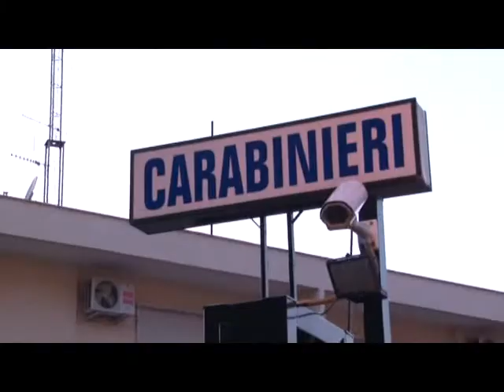SERV TENTATO OMICIDIO AGROPOLI 25GIU